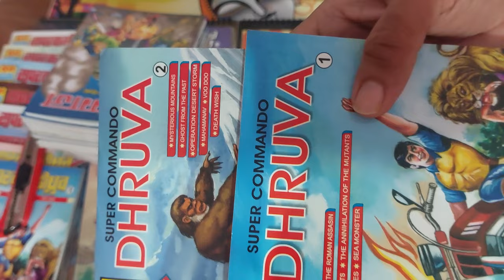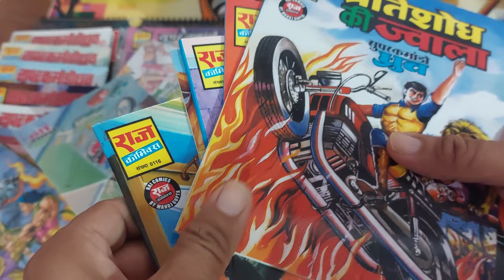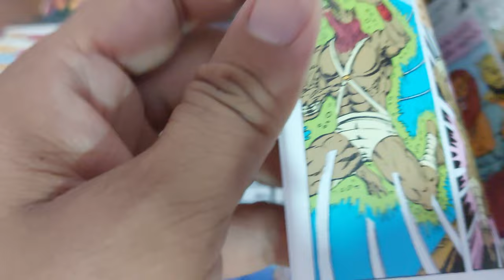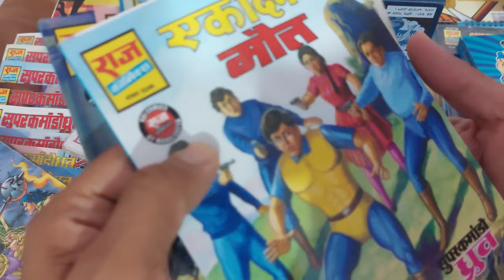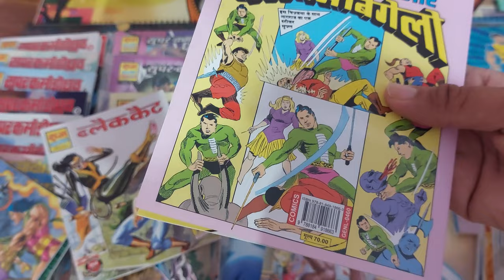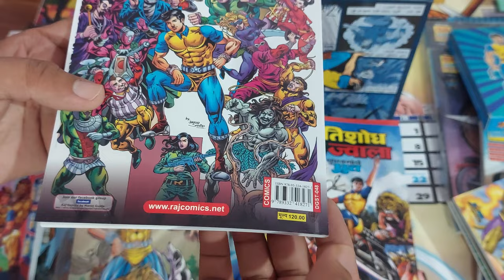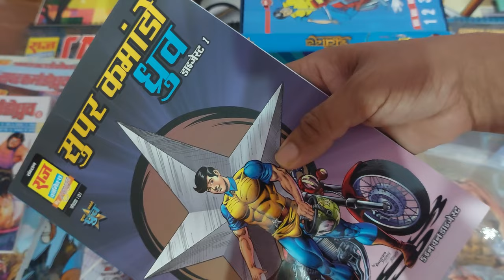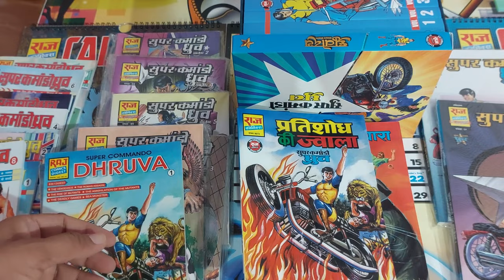UNBOXING PINWHEEL BOOKS SUPER COMMANDO DHRUVA COMICS COLLECTION GENERAL PAPERBACKS SETS AND COMPARE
RAJ COMICS SUPER COMMANDO DHRUV FIRST FIVE COMICS SPECIAL COLLECTOR’S EDITION DHRUVODAYA UNBOXING AND REVIEW:
1. PRATISHODH KI JWALA, 2. ROMAN HATYARA, 3. AADAMKHORON KA SWARG, 4. SWARG KI TABAHI, 5. MAUT KA OLYMPIC

38. RAJ COMICS SUPER COMMANDO DHRUV SPECIAL SET-II 2021 DETAILED REVIEW ROBOT AND SUPER COMMANDO DHRUV

40. RAJ COMICS SUPER COMMANDO DHRUV  SPECIAL SET-I 2021 DETAILED REVIEW: 1. CHUMBA KA CHAKRAVYUH, 2. AAYA CHUMBA, 3. CHUMBA SAMRAT

54. RAJ COMICS NAGRAJ AND SUPER COMMANDO DHRUV TWO IN ONE AND MULTISTAR  REVIEW: PARKALE, CHAKRA, VARTMAN

55. RAJ COMICS NAGRAJ AND SUPER COMMANDO DHRUV TWO IN ONE AVSHESH SERIES REVIEW: AVSHESH, CHUNAUTI, HEDRON

59. RAJ COMICS NAGRAJ AND SUPER COMMANDO DHRUV  NAGAYAN SERIES INDIVIDUAL PARTS DETAILED  REVIEW PART -2